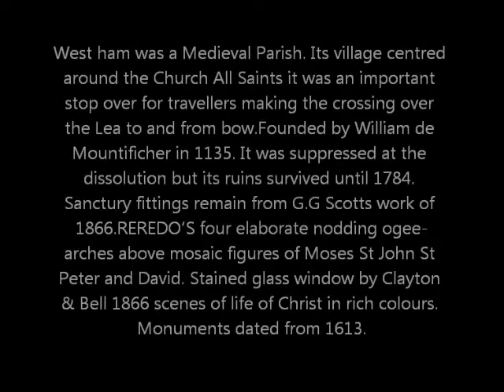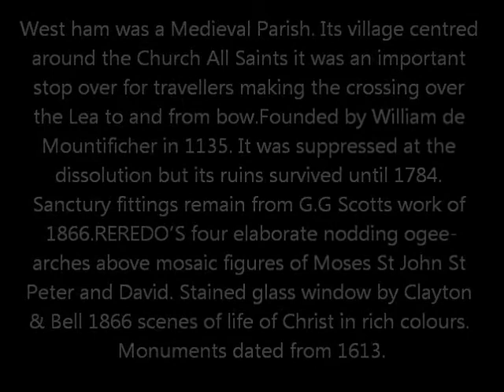All Saints. Visit East London Churches. Newham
Visit East London Churches. All Saints West Ham Parish, Newham East London